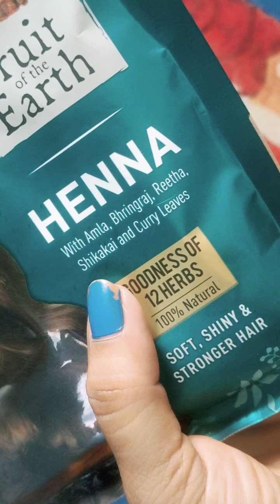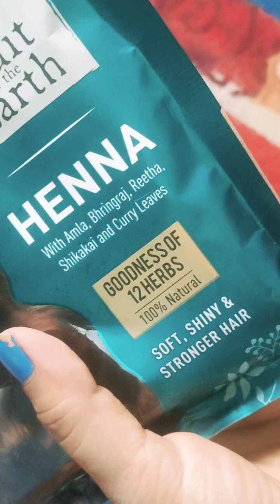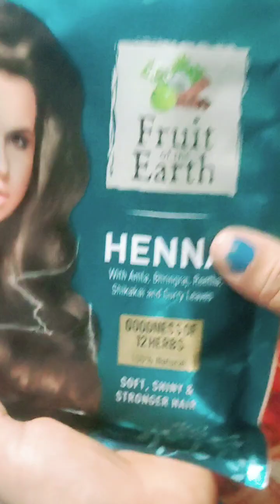Modicare Henna Powder Benifits and Review ll Best for Hair fall, Dandruff, Hair Treatment ll